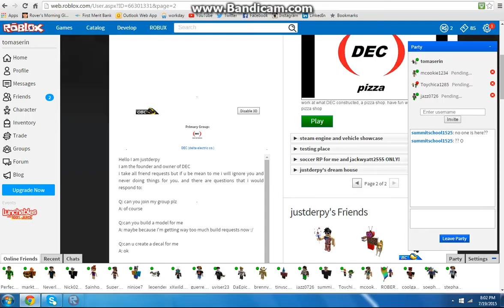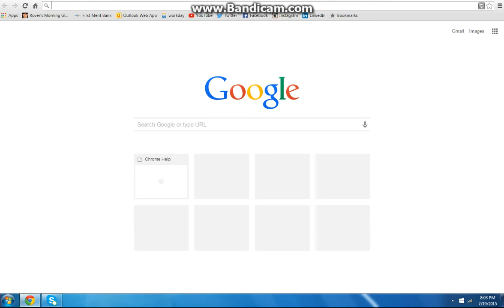Tour around the dec pizza shop.